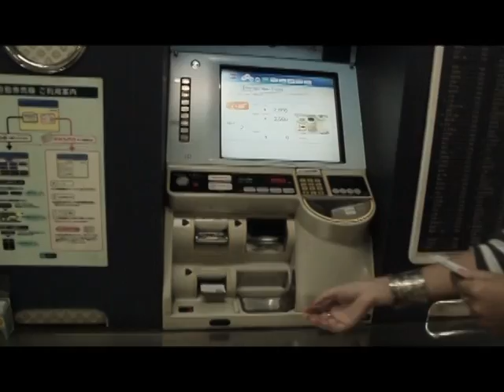Harajuku Tokyo Japan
Harajuku terkenal dengan meeting point anak muda di tokyo, disini banyak terdapat cafe dan pusat perbelanjaan.

Music & Director by Adi NGR